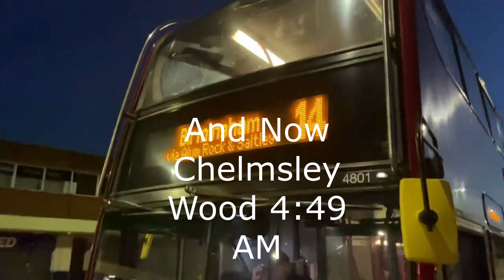Early Morning Birmingham Buses 8th August 2022